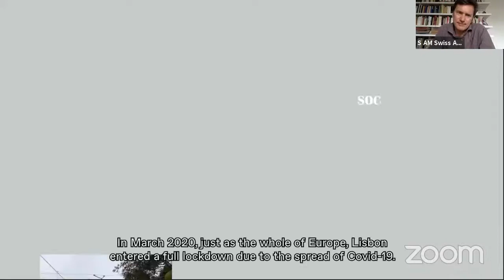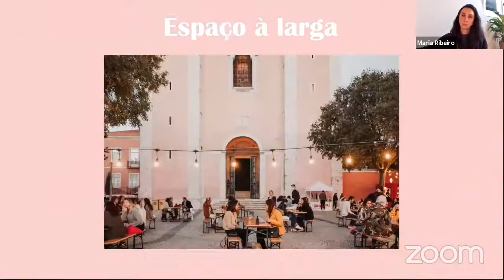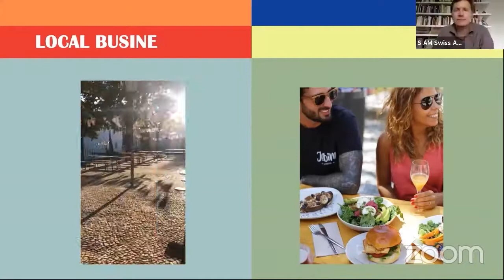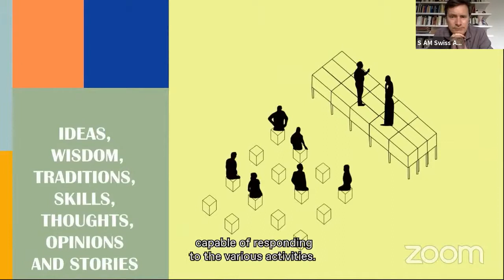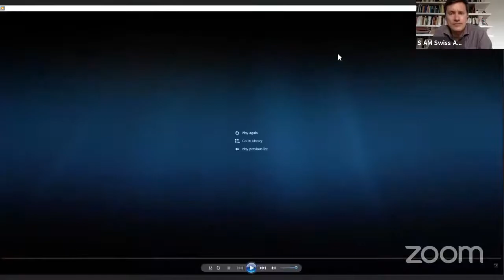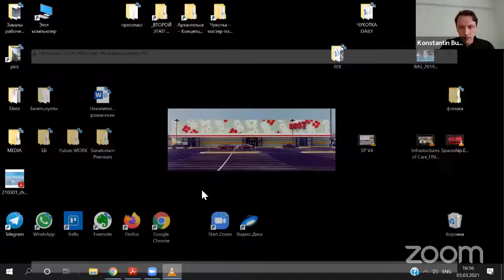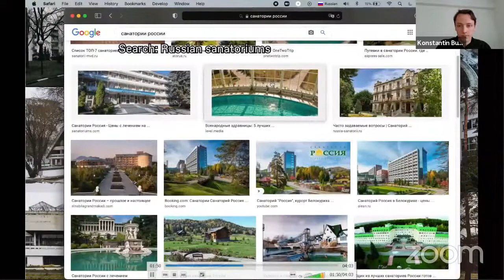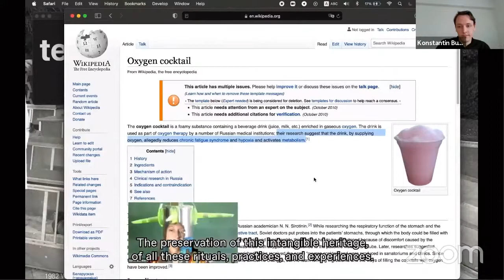CEx2021 | Day 1 - Designing for Awareness | Public Space Session | 03 March 2021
Designing for Awareness
Live Discussions
Public Space Session

Moderators:
Alexandra Cruz, 2021 Autumn Program, Oslo Architecture Triennale
Andreas Ruby, Access for All, S AM Swiss Architecture Museum, Basel

Fellows:
Reclaiming public space, Santos Collective, Lisbon
Narratives of Space in Film, Nina Bačun (Oaza Collective), Zagreb
Infrastructures of Care, Sanatorium Premium + Kultura, Moscow/Rotterdam